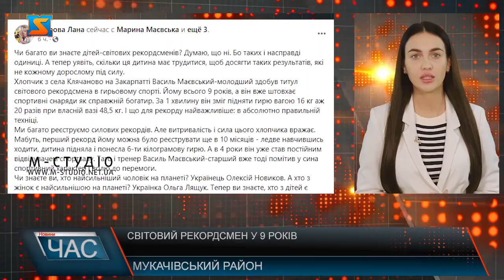Світовий рекордсмен у 9 років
9-річний хлопчик з села Клячаново на Закарпатті Василь Маєвський-молодший здобув титул світового рекордсмена в гирьовому спорті. Про це на своїй сторінці у Facebook розповіла очільниця Національного реєстру рекордів України Лана Вєтрова. Так, за 1 хвилину він зміг підняти гирю вагою 16 кг аж 20 разів при власній вазі 48,5 кг. Зробив він це в абсолютно правильній техніці. “Ми багато реєструємо силових рекордів. Але витривалість і сила цього хлопчика вражає. Мабуть, перший рекорд йому можна було реєструвати ще в 10 місяців – ледве навчившись ходити, дитина підняла і понесла 6-ти кілограмову гирю. А в 4 роки він уже став постійним відвідувачем спортзалу. Тато і тренер Василь Маєвський-старший вже тоді помітив у сина спортивний характер і волю до перемоги”, – розповіла Лана Вєтрова.